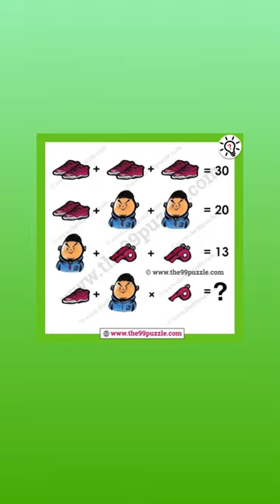Shoe man whistle puzzle for genius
Brainteaser picture puzzle
Picture Puzzle For Adults
Challenging Puzzle Picture
Math tricks Brain teasers
Brain Puzzle Math Question